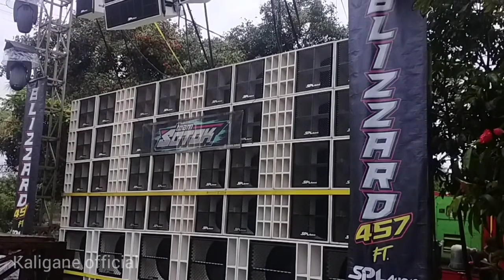NGERI!! SUARA DARI BLIZZARD AUDIO bawa 1 gudang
NGERI suara dari BLIZZARD AUDIO bawa 1 gudang CEK SOUND Banjarsari bakalan bululawang